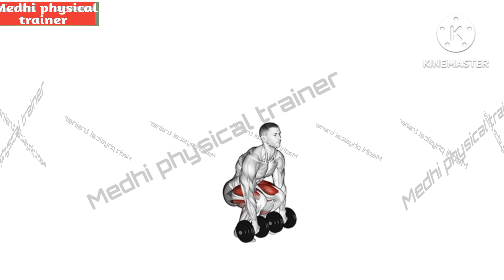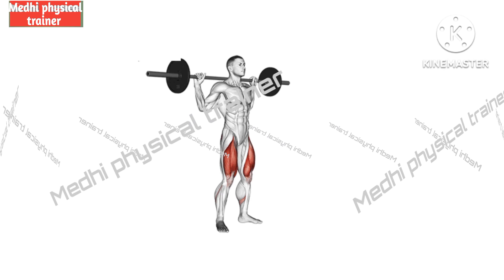Gym Leg workout